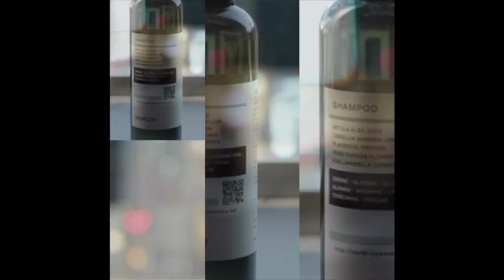【NORCH】ノーチシャンプーorノーチトリートメント by northcosmetics